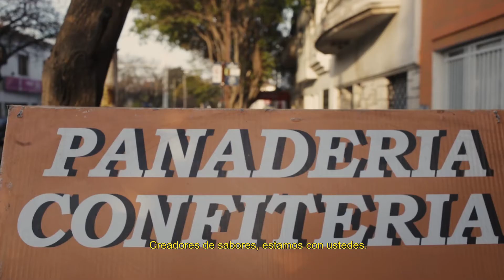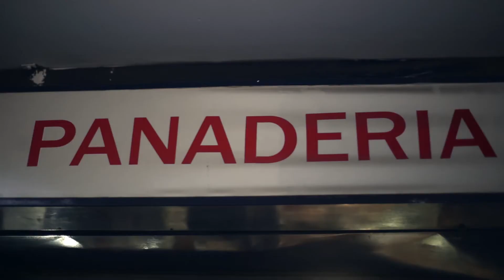24 PANADEROS Dulcor